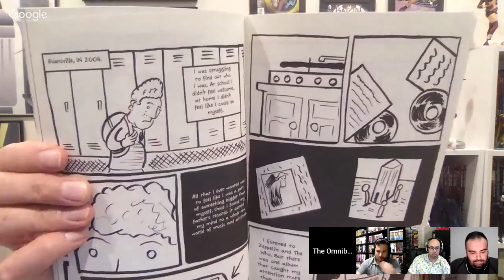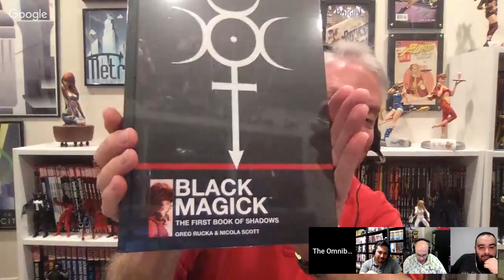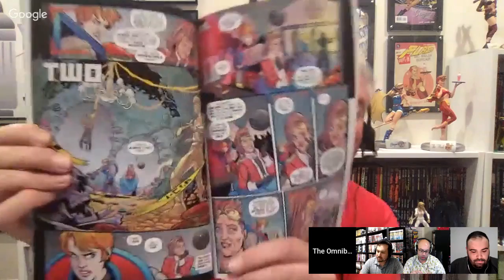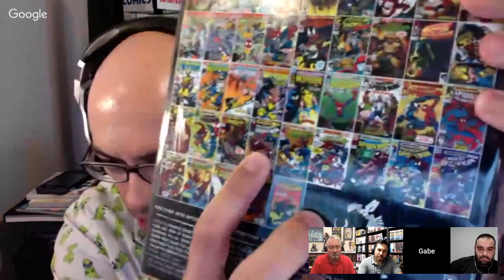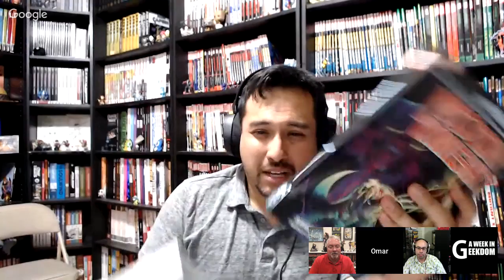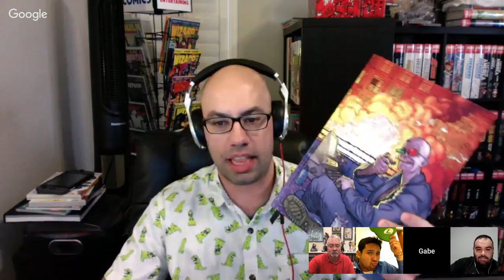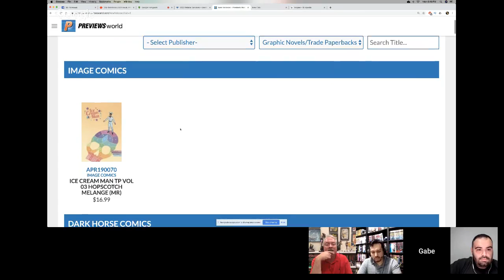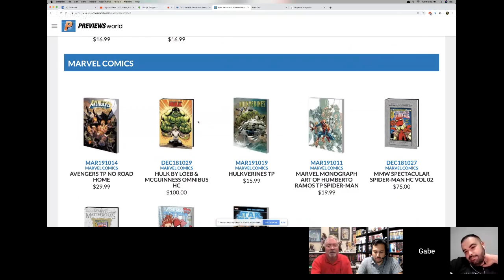OmniBros LIVE! Hauls, Previews, Reads for 6/10/19